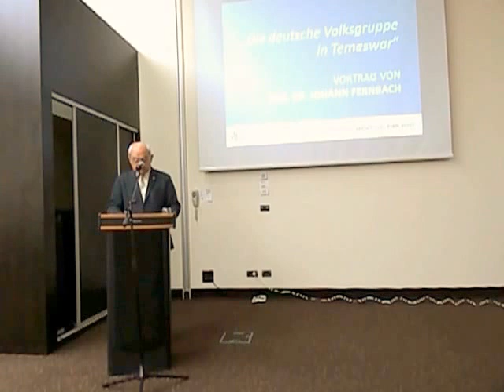Simpozionul Etnic al Uniunii Asociaţiilor Germanilor Austrieci -(VLÖ)-Timișoara 2016-v5 A.Weimer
Simpozionul Etnic al Uniunii Asociaţiilor Germanilor Austrieci din vechea Monarhie Austro-Ungară (VLÖ) - Timișoara - 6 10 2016 - video 5 Adriana Weimer
Simpozionul Etnic al Uniunii Asociaţiilor Germanilor Austrieci din vechea Monarhie Austro-Ungară (VLÖ) - Timișoara - 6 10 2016 - video 1-7 & foto Adriana Weimer
Simpozionul Etnic al Uniunii Asociaţiilor Germanilor Austrieci din vechea Monarhie Austro-Ungară (VLÖ) - Timișoara - 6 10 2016 - video 1-7 Adriana Weimer